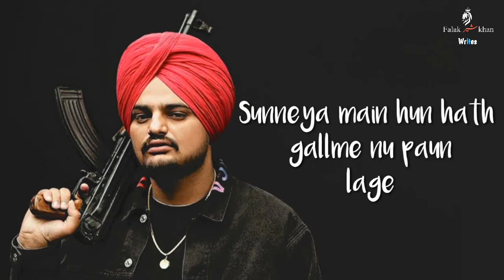Hathyar song lyrics WhatsApp status 2020 siddu musaala songs whatsapp status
Hello Guyz...
           Thanku for Visiting My Channel.Keep Supporting.
▶Here You Can Find All Whatsapp Status Videos◀
Pakistani Dramas Scene Status
Saraiki Viral Songs Status
30 Sec Whatsapp Status
Sad/Love/Romantic Whatsapp Status
1 Mint Video Whats app Status
Shayari Status
Poetry Whatsapp Status
Emotional Shayari Whatsapp Status
New Tiktok Viral Poetry Status
Jaun Eliya Poetry Status
Rahat indori Poetry Status
Zubair Ali Tabish Poetry Status
Breakup Scene Status
Emotional Scene Status
Girl Crying Status
Angry Boy Status
Boy Crying Status
Cheat in Love Status
Heart Broken Status
Sad Emotional Scene Status
Indian Songs Whatsapp Status
Emotional Scene Whatsapp Status